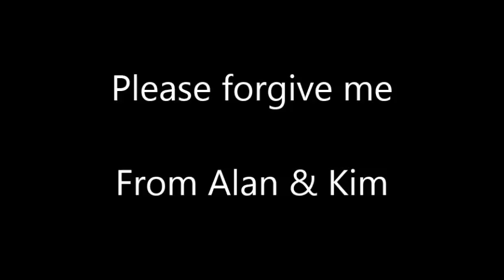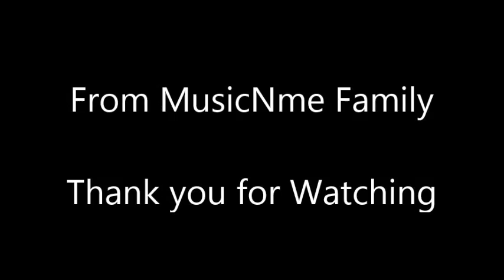Please forgive me with Alan - MusicNme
MusicnMe Family